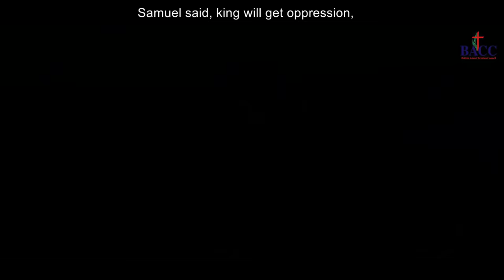FULL SONG || ISRAELIA DI 70 SAL DI GULAMI || PASTOR YUHANA BHATTI || PASTOR SUKHWINDER SONA 2021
MORE & MORE VIDEO'S 🔔🔔
( THE BEST IS NEXT SONG'S )

✞( THIS Song is Subject to Copyright of BACC UK )✞

BACC UK PROUDLY PRESENTS
                      ISRAELIA DI 70 SAL DI GULAMI
WORSHIPER- Pastor Yuhana Bhatti
                        Pastor Sukhwinder Sona
Mix & Mastring- Yesu Dass
LYRICS- Pastor Amanat Gill
DOP- Teji Clicker
DRONE- Sunil Rana
VIDEO BY- Myra Production
                                    SPECIAL THANKS
(PCC) Chairman, Danial Marshal , President Sunny Kumar